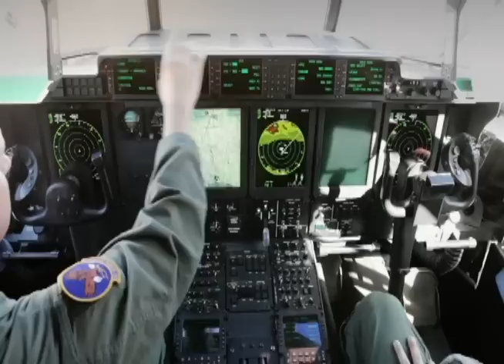Profession of Arms Center of Excellence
It’s time to become the Air Force we need to be, not the Air Force we used to be. This video provides a great perspective on how the Profession of Arms Center of Excellence can help the Air Force develop better people, better Airmen, better leaders.